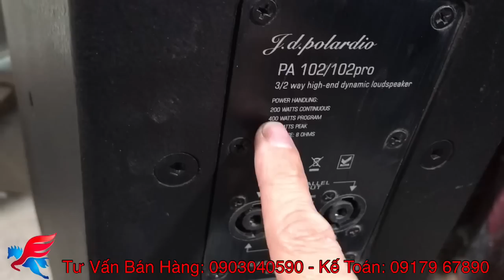Bán tháo thu hồi vốn loa JD Polardio - PA102 zin đét 100%, Rẻ chưa từng có, Chỉ: 5,9tr/ cặp.